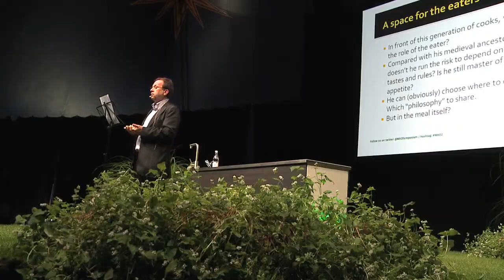Appetite as a Guide Between Nature and Culture | Massimo Montanari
Massimo Montanari is one of the leading experts in Food History and Culture and plays an essential role in the popularization of scientific research to the general public. Massimo is currently professor of Medieval History at the University of Bologna in Italy. He has been invited as visiting professor to many leading universities in Europe, Japan, the United States, Mexico, and Canada. Massimo is a consultant and contributor to the publishing house Laterza. He was among the founders of the magazine “Food & History,” published by the Institut Européen d’Histoire et des Cultures de l’Alimentation (Tours), and was its director until 2008. He is a member of the Scientific Committee of the same IEHCA. In 1997 he founded, together with colleagues from other Italian universities, the “Centre of Studies on the history of the countryside and peasant labor,” based in Montalcino (Siena), of which he is the president. In 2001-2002 at the Faculty of Humanities, University of Bologna, opened a Master in History and culture of food (Storia e Cultura dell´Alimentazione), later transformed into a European Master, carried out in collaboration with the University of Tours (France), Barcelona (Spain) and Brussels (Belgium).